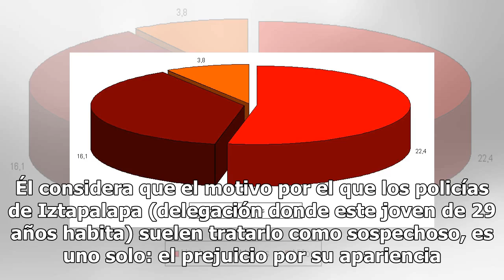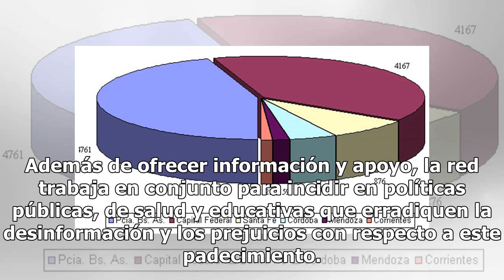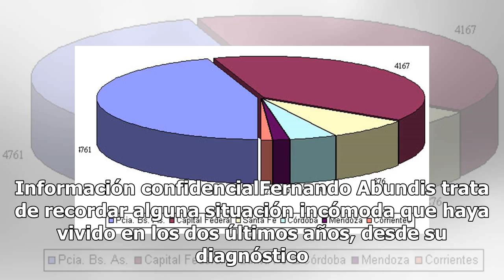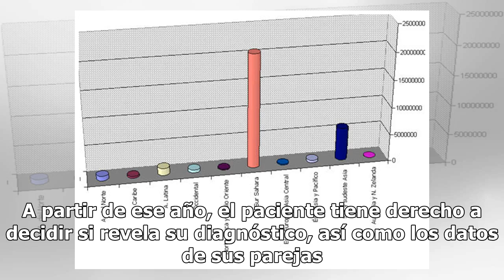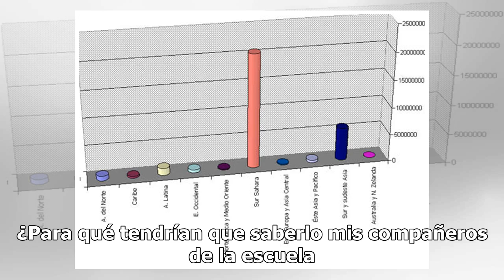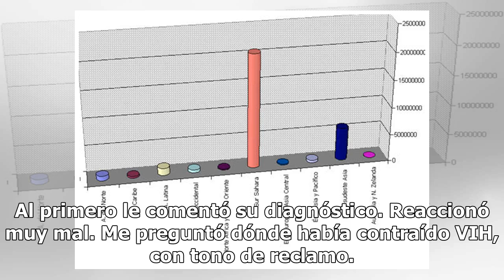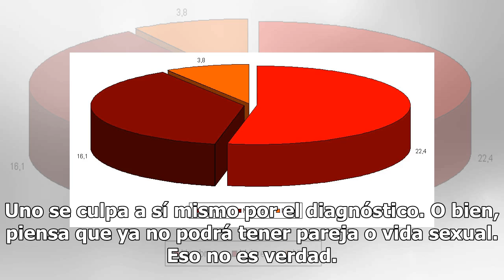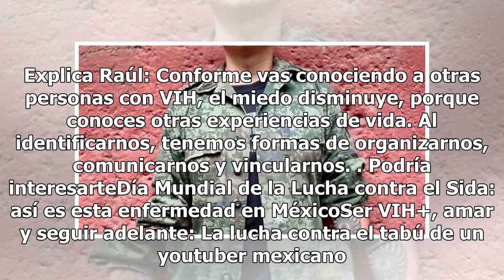Discriminación; lo más grave de padecer Sida en México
Para Iván Sheridan, ser detenido por un policía se ha vuelto parte de la rutina cotidiana. La última vez fue hace unos días. Tengo que soportar revisiones policiacas cada dos semanas. Estoy acostumbrado a eso. Entiendo que lo hacen por sus prejuicios. Me ven tatuado, perforado, con mochila de estudi...